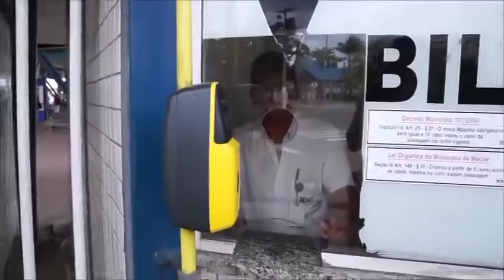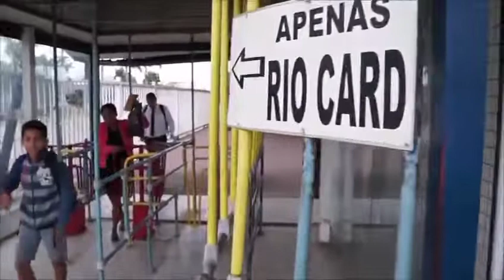$1,00 real passagem de Macaé ministrando curso gestão no tranporte Nova Friburgo capital moda íntima